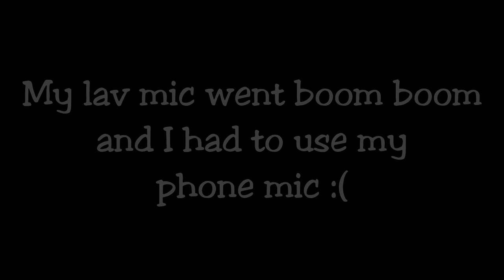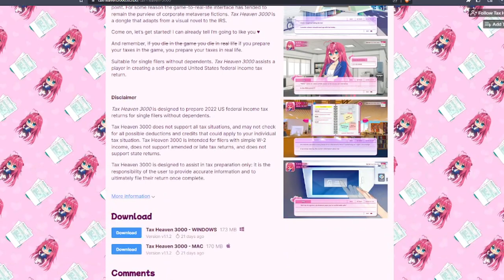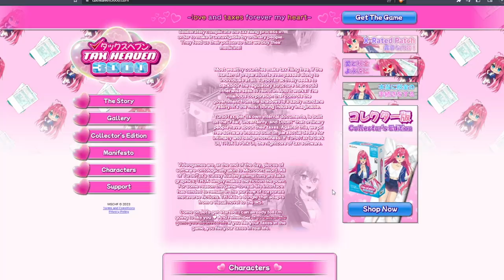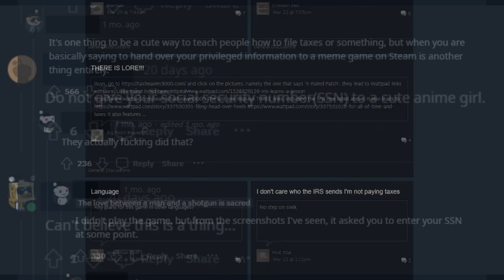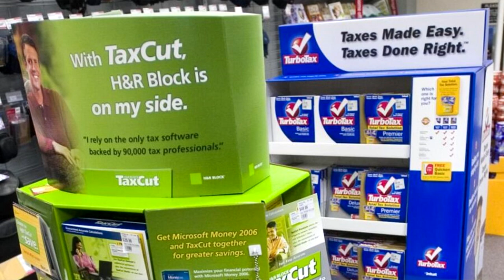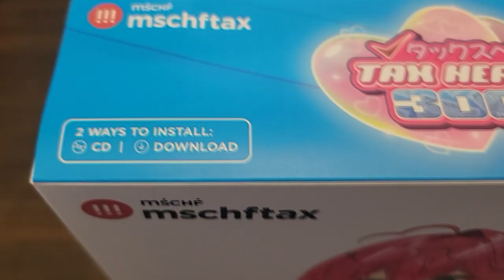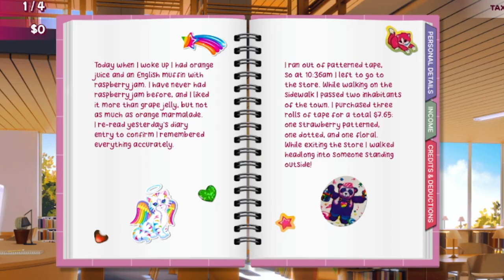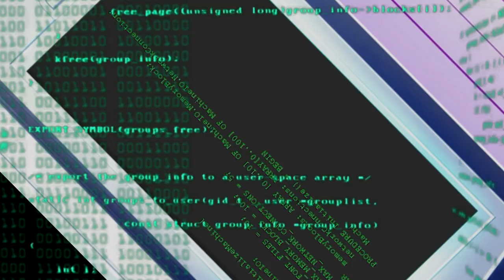I Let My Waifu Do My Taxes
MSCHF released a free dating sim about doing your taxes, so I bought it to give them my Social Security Number.

Join me on this journey to find love and legal loopholes as we explore the history of TaxHeaven 3000, the story our love interest Iris has to offer, and the contents of its elusive COLLECTOR'S EDITION.

For the FULL PLAYTHROUGH of the route seen in this video, check it out right

every Tuesday night. See you there!

Little Busters! OST - Heroic Battle
Higurashi no Naku Koro ni OST - Orenji iro no Toki
Katawa Shoujo OST - Cold Iron
If My Heart Had Wings OST - Great Carnival!
Katawa Shoujo OST - Stride
Xenoblade Chronicles Definitive Edition OST - In the Refugee Camp

Chapters:
00:00 The Intro
00:51 The Background
03:33 The Website
13:48 The Backlash
16:15 The Unboxing
23:47 The Gameplay